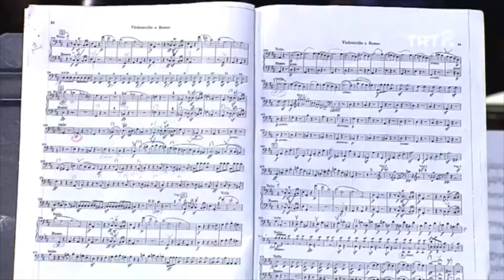Ludvig van Beethoven Symphony No.2 Op.36 in D Major Conductor/Şef Hakan Şensoy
Ludvig van Beethoven
Symphony No.2 Op.36 in D Major
Conductor / Şef : Hakan Şensoy
Antalya State Symphony Orchestra - Antalya Devlet Sefoni Orkestrası
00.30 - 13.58 Adagio molto - Allegro con brio
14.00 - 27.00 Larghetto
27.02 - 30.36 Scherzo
30.38 - Allegro molto